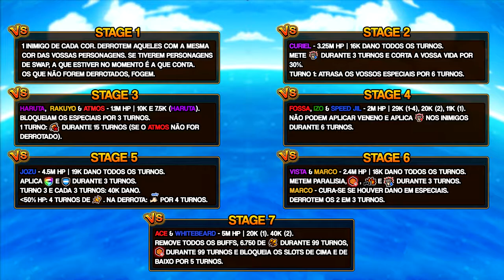Desafios do Garp! VS Whitebeard - Variante PSY (2x Equipas)! (ONE PIECE Treasure Cruise)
0:00 Intro
0:02 Informações do Desafio
0:50 2x Roger
6:11 2x Shanks Crew